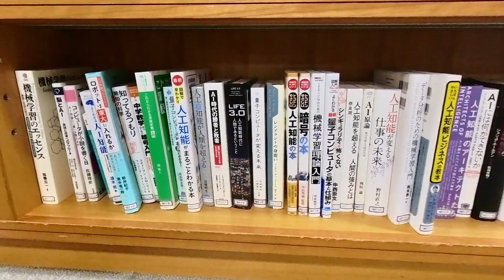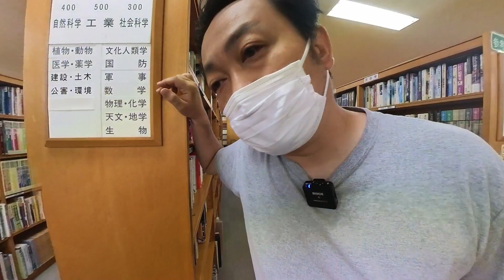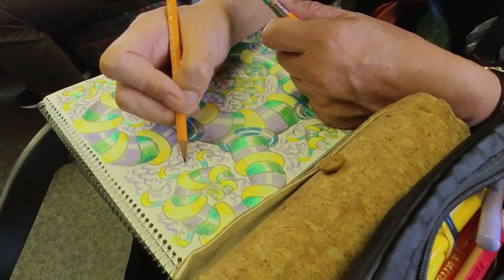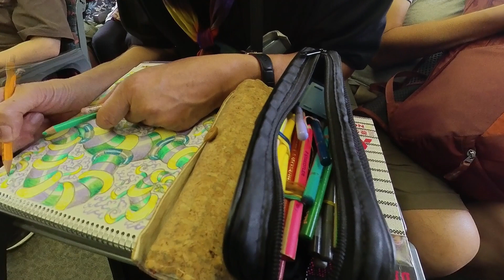360魂 長岡の図書館と青島食堂のラーメン / サブライカチャレンジ #25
@koh とのコラボ企画もあと5日!
メディアアーティストで東大名誉教授の河口洋一郎先生と、長岡市の思い出の場所を巡ります